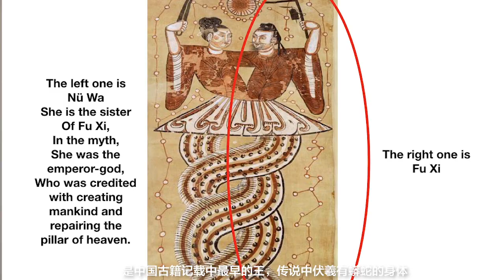The Secret of I'Ching - The Beginning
English is my second language, please bear with my grammar mistakes. here is part of transcript:

Fu xi was so wise, and he created the diagrams carefully after he understood the secret of the universe. So we call the first stroke of 8 diagrams as the stroke of everlasting (一画开天). I’Ching was talking about the secrets of the universe since the Big Bang.

Back to the ancient time, there is no scientific equipment for Fu Xi to do some experiments, so Fu xi used three methods to discover the secret of the universe:
To look up: to look up what above him, things in the sky and things in the universe.
To look down: to look down what’s inside of ourselves
To look thoroughly (wide-angle): everything is connected with each other.

Fu Xi knew the whole universe was created through hieroglyphics and numbers. Thinking in this way: 0 and 1 create the virtual world through the internet; while 1 and 2 create the real world through the rules of the universe. And 1 is Yang, 2 is Yin, they create everything in the universe. Which is the same thing to me. Yin and Yang are not two separate things, we will discuss what is Yin and Yang in the following episode.

I’Ching was created through the rule of nature, or we could also say I;Ching created itself through nature, Fu Xi was the one who discovered this and passed this secret to us. I’Ching always laying there, if you ignored it, it will ignore you; if you want to talk to it, it will respond you. But by how much you can get from it, that will all depend on you, it can’t help. This is the real nature.